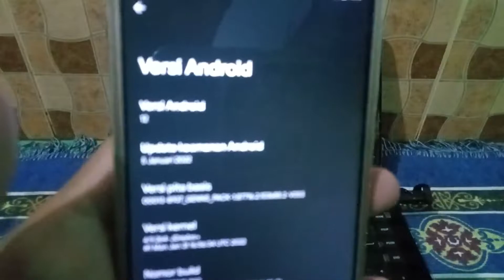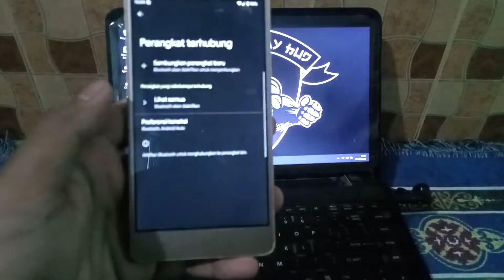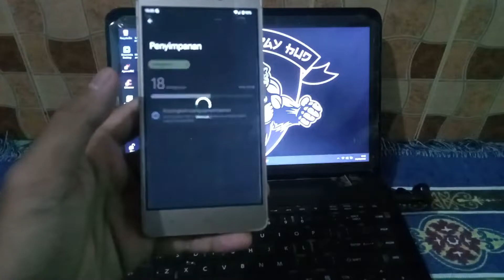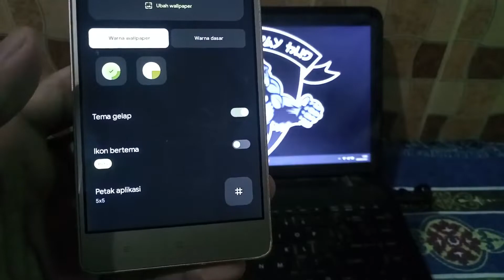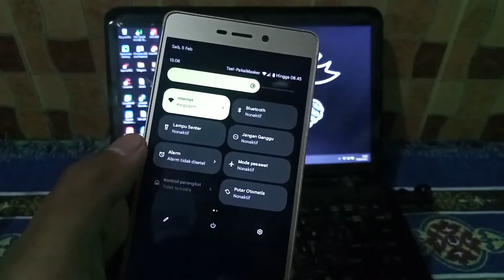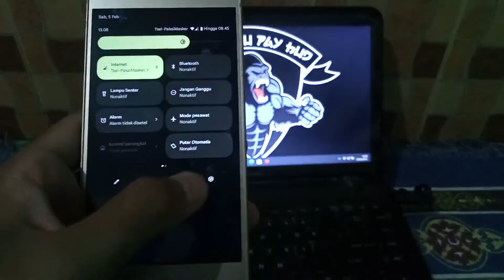ANDROID 12 REDMI 3S/X - LAND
ANDROID 12 REDMI 3S/X aka LAND RAM 2/32 Gb 2022